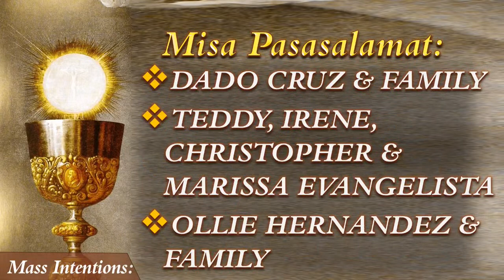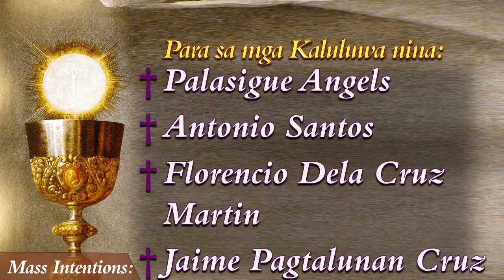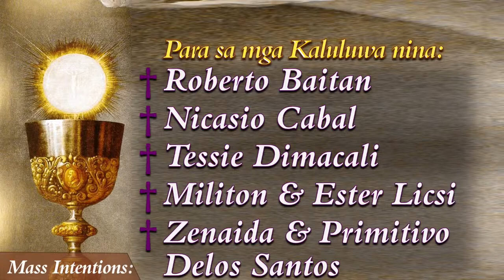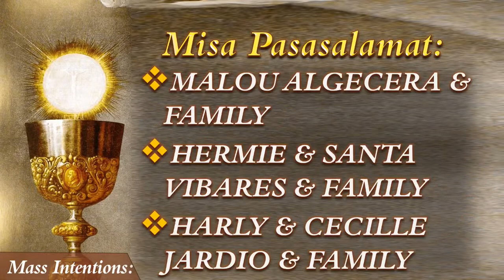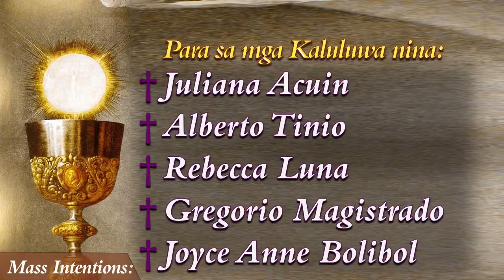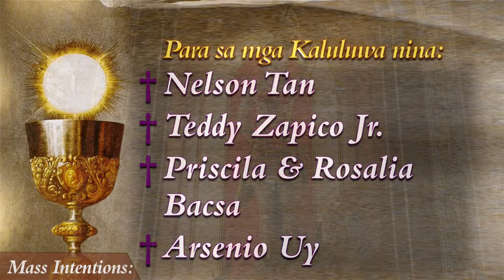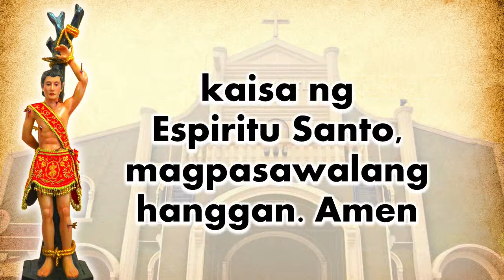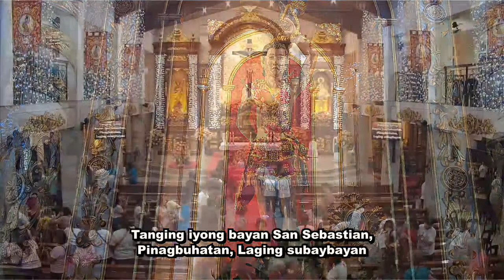🔴LIVE : MISA MAYOR with MOST REV.. BISHOP MYLO HUBERT C. VERGARA, D.D | JAN. 20, 2023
🔴LIVE  :  MISA MAYOR with MOST REV.. BISHOP MYLO HUBERT C. VERGARA, D.D   |  Kapistahan ng Mahal na Patron San Sebastian| JAN. 20, 2023